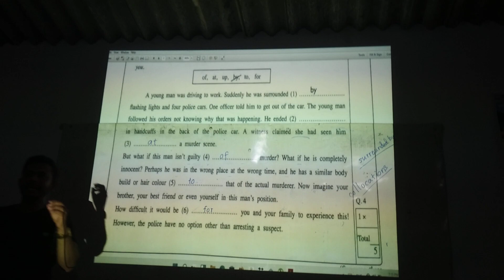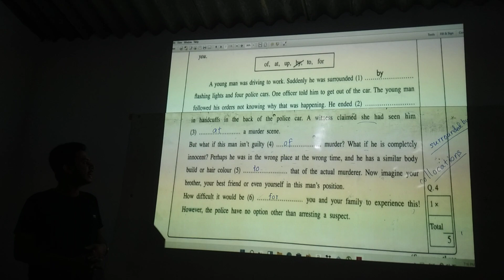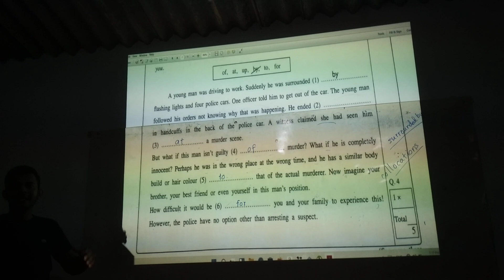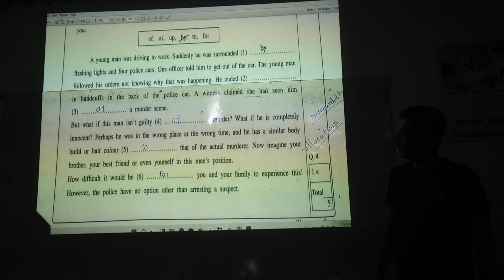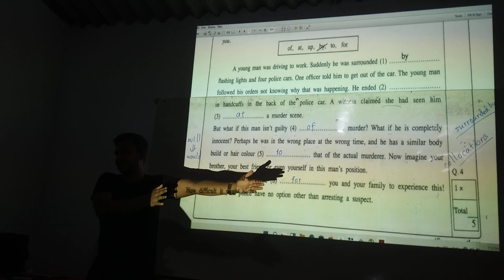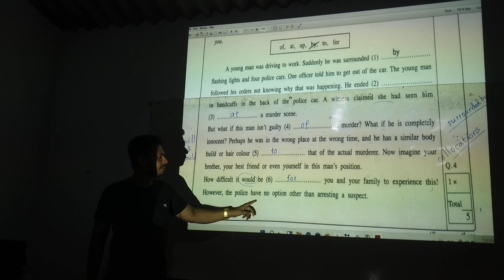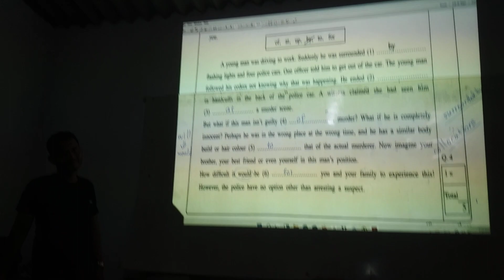2023 OL English Paper ඉංග්‍රීසි ප්‍රශ්න පත්‍රය Prepositions Test 4